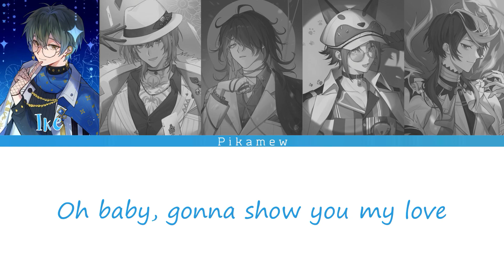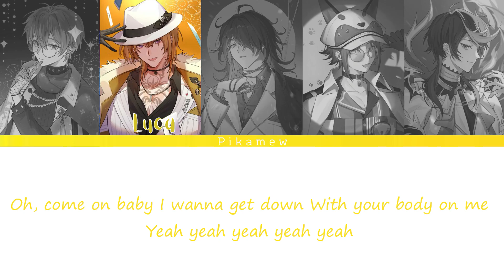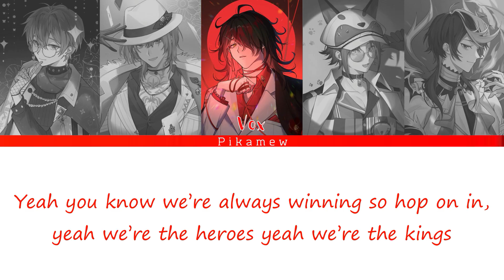LUXIEM - Jazz on the Clock!! || Color coded lyrics【KAN/ROM/ENG】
[ INFORMATION]

This video is only used for promotional and non-profit purposes.

Hope you guys enjoy this video ^w^